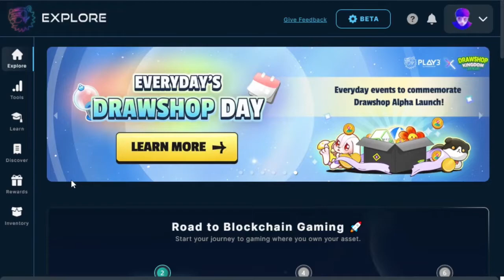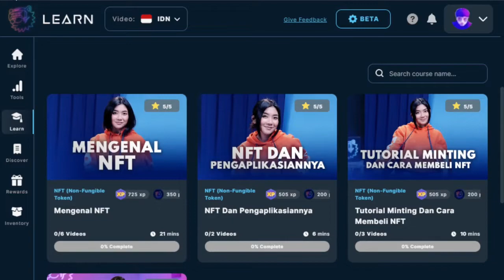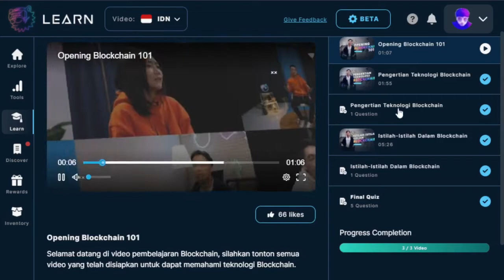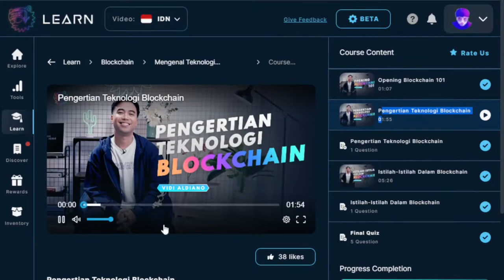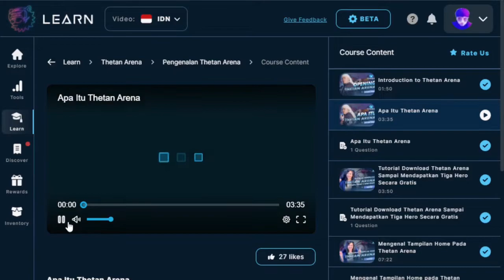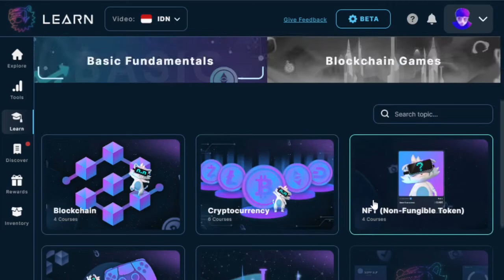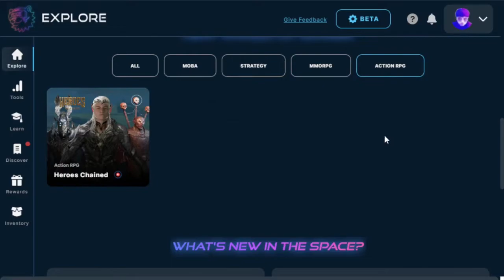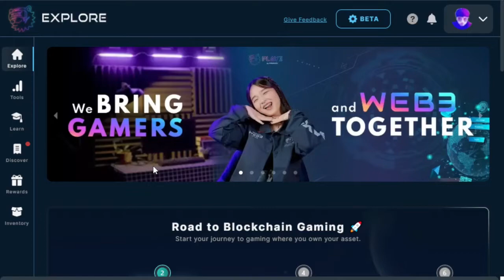TONTON INI BUAT KALIAN PEMULA DI NFT GAME - PLAY3.GG by EVOSVERSE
Yang mau belajar langsung aja kunjungi play3 di bawah ini

hei kalian para pencari cuan... gabung ke play3 sini... yg ga paham apa itu blockchain , nft game, crypto ... d situ kalian d ajarin dari 0 sampai bisa meng cuan kan nya... kuylah asli lengkap banget dari 0 sampai bener2 paham akan di jelaskan di sana. tonton video sampai habis yak